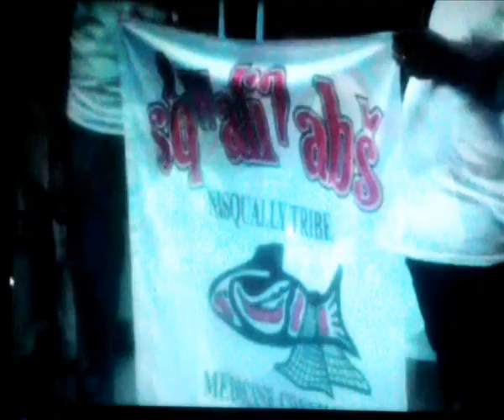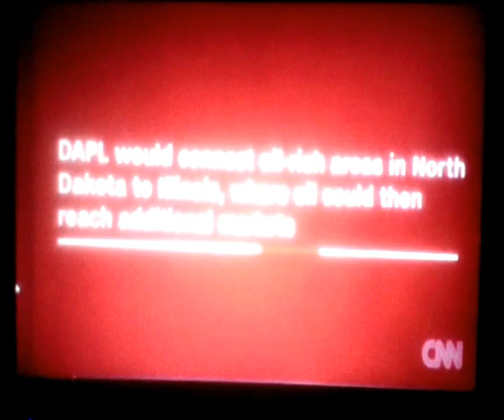Luces Cuadro. GHOST HORSE. STANDING ROCK.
Luces Cuadro.
 GHOST HORSE. STANDING ROCK.
 Sioux Indians are under threat as a pipeline could contaminate the tribe's water source.
The $3.7bn (£2.8bn) Dakota Access pipeline has drawn huge protests in North Dakota where thousands of people are trying to halt its construction, most notably the Sioux Native Americans.
The tribe says the pipeline will traverse over their sacred ancestral burial grounds.

Performed & written by    Glyn Kerry Groves.   Guitars.  & Al End' . Bass.